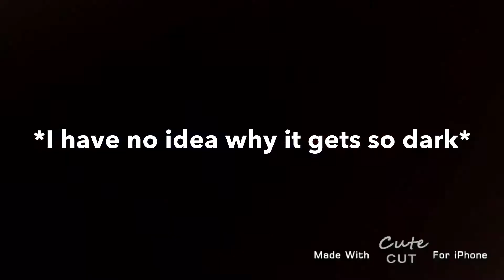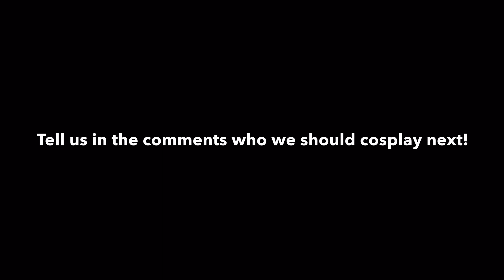Yurio's Ice Skating Adventure!!⛸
So we FINALLY get to go ice skating with some friends at our local rink!
...and this is what the result is.
We hope you enjoy it as much as we enjoyed filming it!
Downtown- @downtown.cosplay
Ash- @gaygomyego
Mickey & Kaleb- @historymakercosplay

🚨THE BACKGROUND MUSIC AND OUTRO MUSIC IS NOT OURS🚨